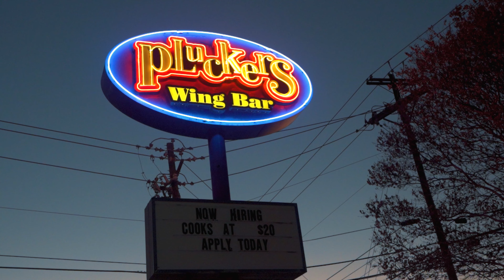How Many Chicken Wings Can We Eat?! (NEW PR)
External Hard Drive
Portable SSD

▷ PC Specs